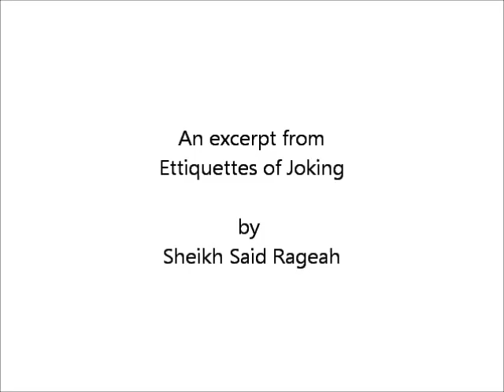Hilarious ! - Hoor al ayn - Sheikh Said Rageah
An excerpt from "Ettiquettes of Joking" by Sheikh Said Rageah